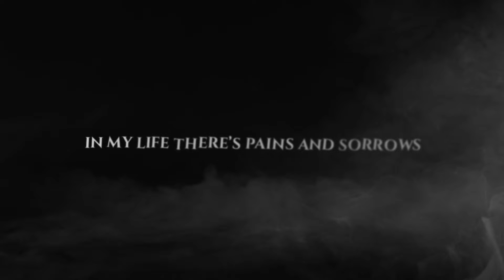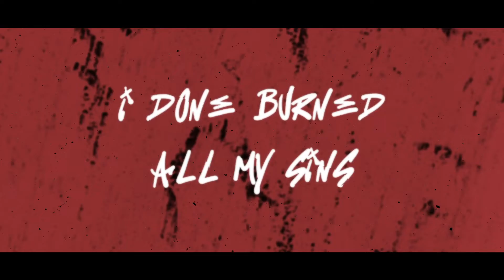Street Fighter 6 Anthem | Redemption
Another Street Fighter 6 Anthem to get you through any tough match or tournament. Share this one with your friends.

Songwriter/Vocals: OmegaSparx
Producer: AlexV
Vocals: Kit Walters